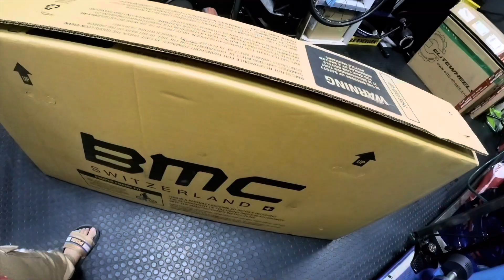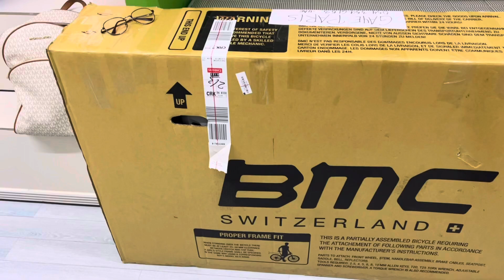HOW TO PACK YOUR BIKE FOR INTERNATIONAL FLIGHT WITH NO CHARGE | UAE TO PHILIPPINES | by Gaye Paris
Gears:
USE LINK BELOW FOR DISCOUNT

Insta360
Siroko
Siroko shades
Siroko cycling